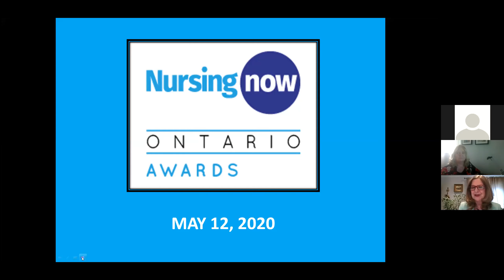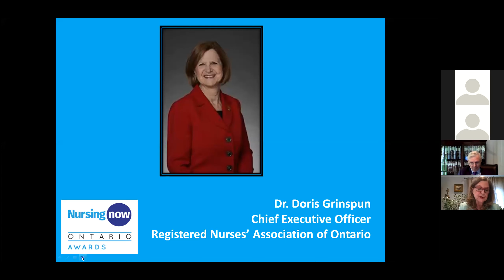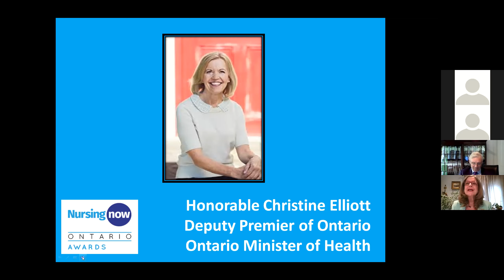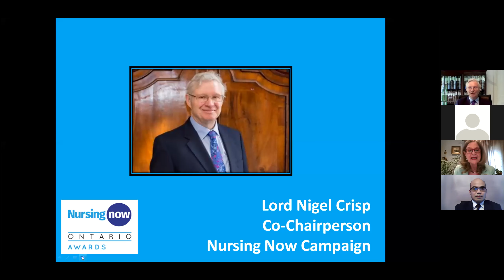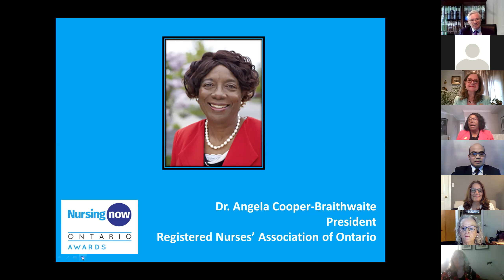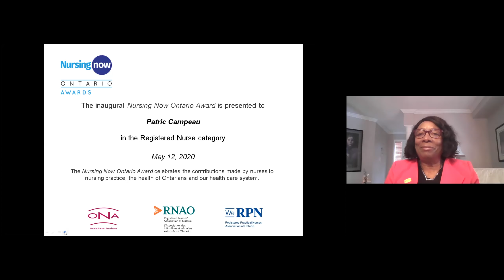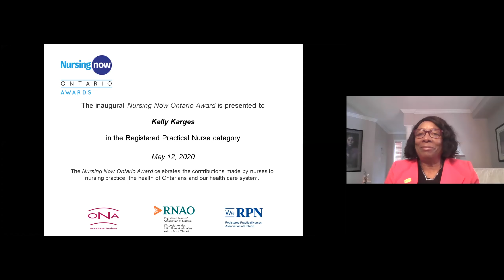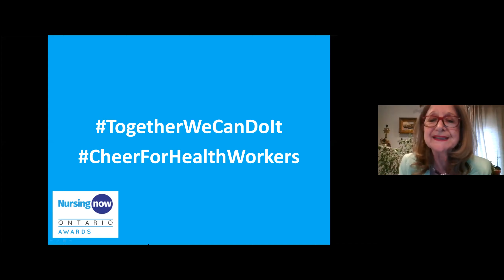Nursing Now Ontario Awards Ceremony (May 12, 2020)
Nurse Practitioner Award Recipient: Michael Borja
Registered Nurse Award Recipient: Patric Campeau
Registered Practical Nurse Award Recipient: Kelly Karges